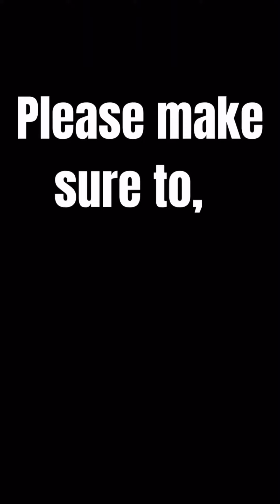Wonder Man & Vision Quest are Cancelled?!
According to Joanna Robinson (author of The Reign of Marvel Studios), both the Wonder Man Disney+ show & Vision Quest are scrapped or are going to be scrapped! This is seemingly all part of Marvel Studios’s plan to change how they do TV shows.